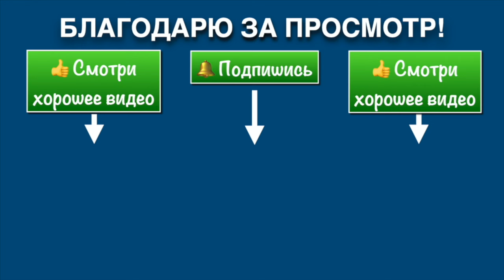Мастерская Кумитэ Кёкусинкай (112/4) / Учебные поединки (17.04.24)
Тренировка в Центре Поларбудо 17 апреля 2024 г.

 📌 Центр "Поларбудо" Мурманск.
Тренировки детей с 4-х лет и взрослые.